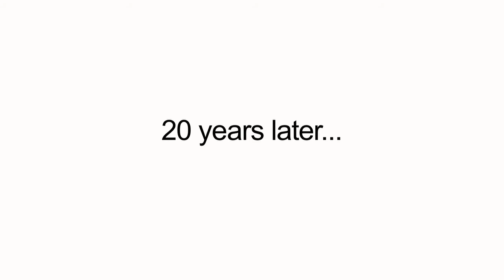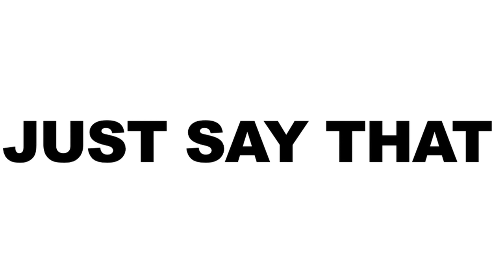MOMMY LOVES YOU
SKITTERED "Your tweet, made funny"

@Swishergirl24 tweeted ""If your mother really loved you she would have bought you better cereal" -Kix

HOW WOULD YOU SKITTERED THIS TWEET? LET US KNOW BELOW OR IN A VID RESPONSE ... if your suggestions is awesome maybe we'll shoot it!

FOLLOW US ON TWIT